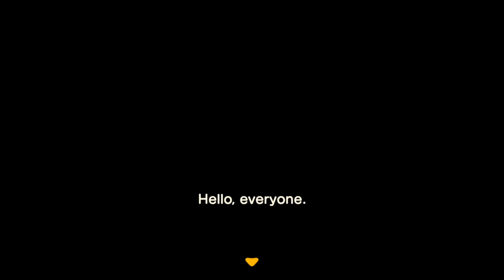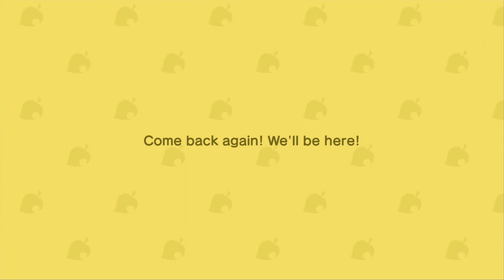Animal Crossing New Horizons: Time To Settle In!!!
Battle.net Tag: Yetazerhara#1834 (feel free to shoot invites)
Xbox Gamertag: Yetazerhara (feel free to shoot invites)
Wanna Help pay for new games?